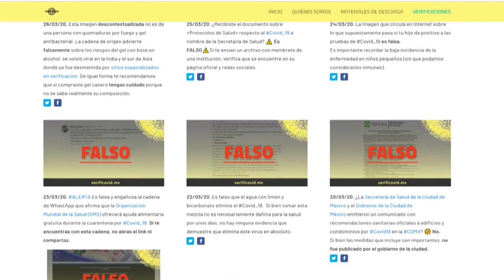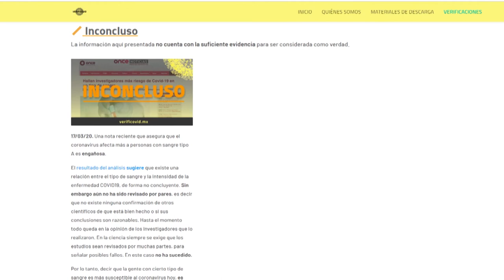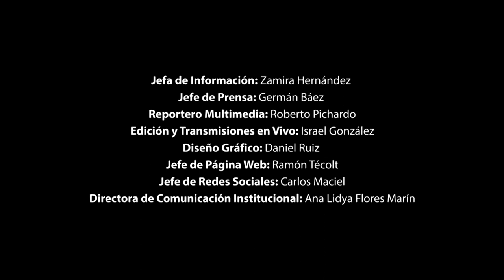Infórmate bien y cuida lo que compartes en internet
📰No compartir noticias sin antes haberlas verificado, consumir medios serios y reflexionar antes de reenviar cualquier publicación; son consejos para mantenernos bien informados esta temporada.